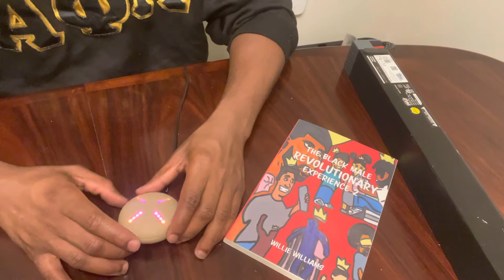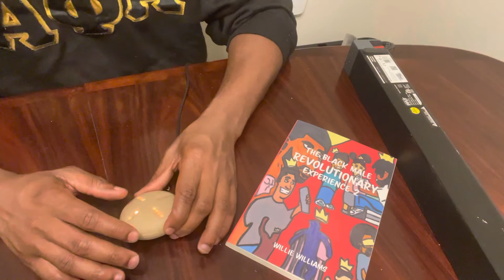Will x In4 No Cap Stemmy (Stem Player Mix)